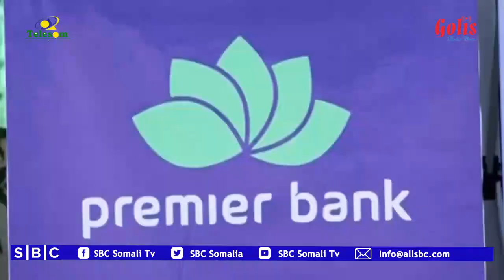WARKA SBC TV 22-5-2020 WARIYE RAAQIYO RUUN |BOOSASO